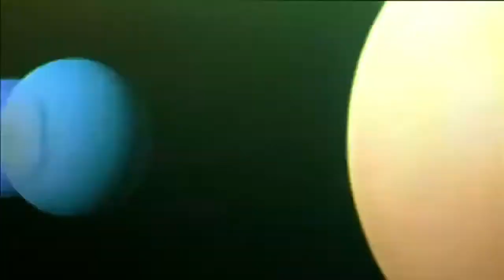Lara Croft: Tomb Raider 2001 Trailer HD | Angelina Jolie | Jon Voight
Lara Croft: Tomb Raider 2001

Video game adventuress Lara Croft comes to life in a movie where she races against time and villains to recover powerful ancient artifacts.

Director: Simon West
Writers: Sara B. Cooper (story), Mike Werb (story)
Stars: Angelina Jolie, Jon Voight, Iain Glen